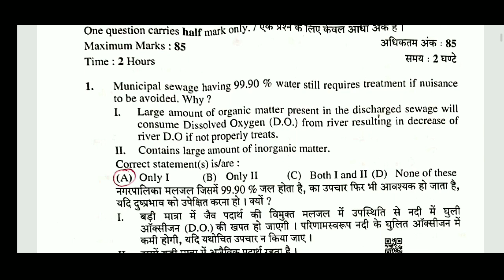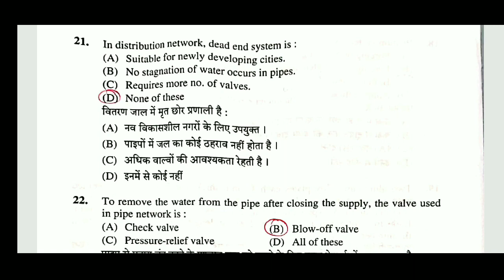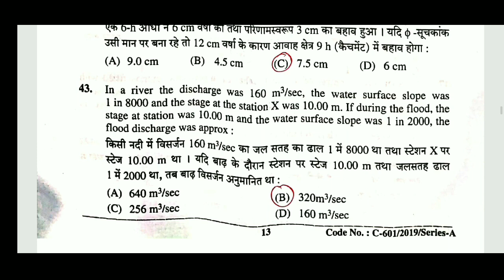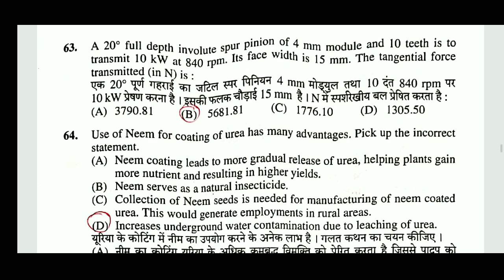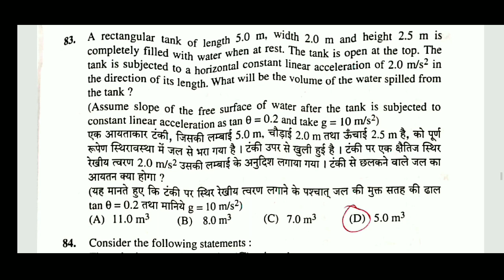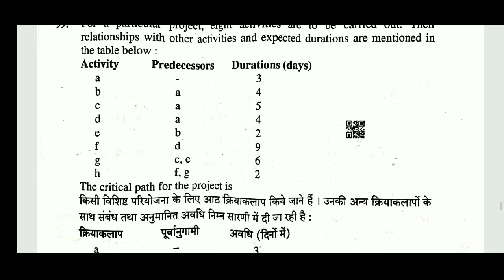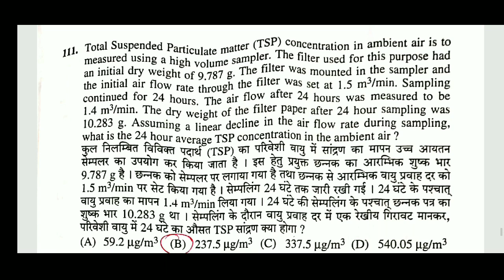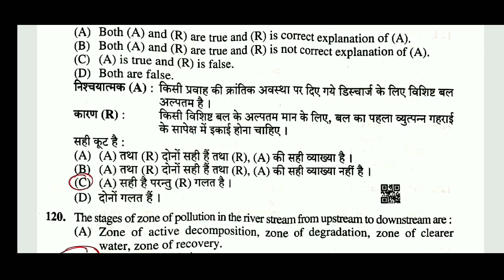HPSSC Junior Environment Enginer Solved Question paper | HPSSC Je Answer key post code-743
Hpssc Junior Environment Enginer solved Question paper | Hpssc Junior environment Enginer Official answer key | HPSSC Junior environment Technical section |Hpssc Junior environment Enginer Post code-743 Exam Date 28 July 2019 official answer key.
Hello
Friends, aj ke vedio me hum discuss karne vale hai hpssc Junior environment Enginer post code-743, exam date 28 July 2019 ke solved question paper ko. Hum discuss karne vale hai Series -A me technical section ke 120  question ko or iss vedio ke part -1 me hum gk section ke 50 Question Discuss kar chuke hai...

Dakiye hpssc ke site se app official answer download kar sakte ho.